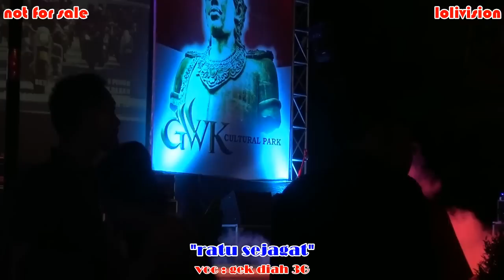lagu bali"RATU SEJAGAT" versi GEK DIAH 3 G